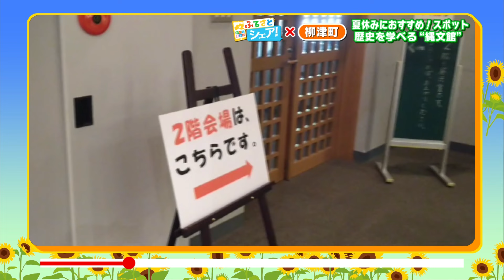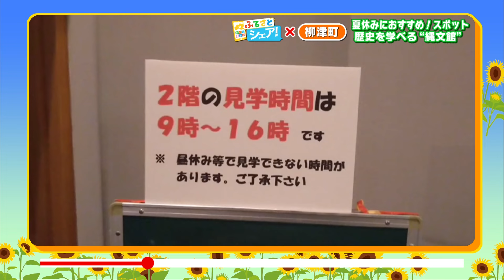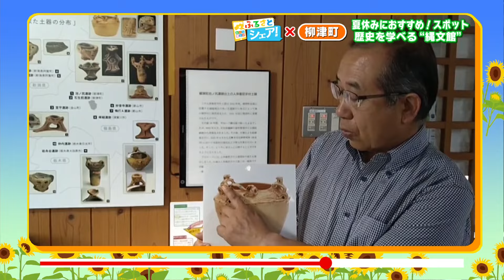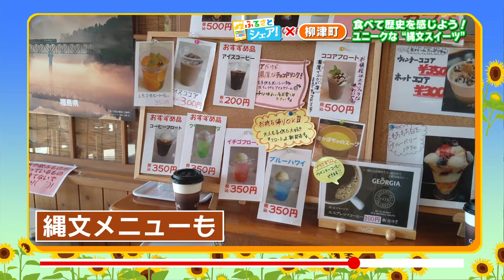【ふるさとシェア】柳津町 夏休みにおすすめ!スポット 歴史を学べる“縄文館”(2024/8/8)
●Line